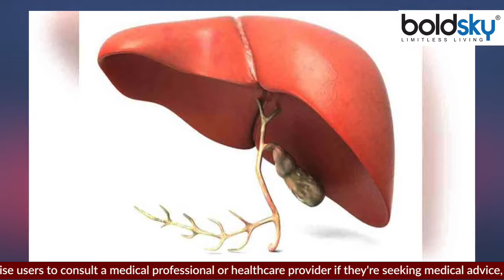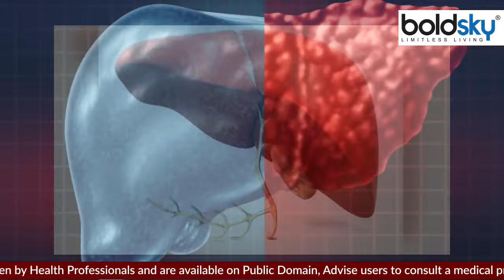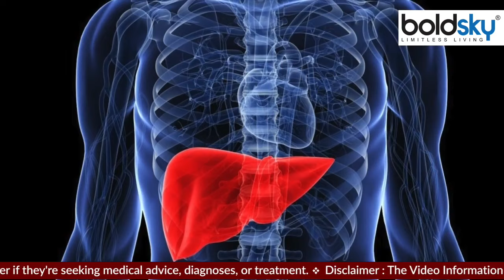फैटी लिवर में अंडा खाना चाहिए या नहीं | Eating Eggs In Fatty Liver Safe or Not | Boldsky *Health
फैटी लिवर एक गंभीर समस्या है, जो आजकल काफी आम हो गई है। फैटी लिवर की समस्या होने पर लिवर में सूजन बढ़ने लगती है, जिससे लिवर डैमेज होने का भी खतरा रहता है। फैटी लिवर के मरीजों को खानपान का विशेष ध्यान रखना चाहिए। ज्यादातर फैटी लिवर के मरीज इस बात को लेकर परेशान रहते हैं कि उन्हें कौन सी चीज का सेवन करना चाहिए और कौन सी चीज का नहीं। वहीं फैटी लिवर के मरीज अंडे के सेवन को लेकर भी अकसर कंफ्यूजन में रहते हैं। तो चलिए आपको बताते हैं क्या फैटी लिवर में अंडा खाना चाहिए या नहीं?

Fatty liver is a serious problem, which has become quite common nowadays. Due to the problem of fatty liver, swelling starts increasing in the liver, due to which there is a risk of liver damage. Fatty liver patients should take special care of food. Most of the fatty liver patients are worried about what they should consume and what they should not. On the other hand, fatty liver patients are often confused about the consumption of eggs. So let us tell you whether you should eat egg in fatty liver or not?

क्या फैटी लिवर में अंडा खा सकते हैं, फैटी लिवर में अंडा खाना चाहिए या नहीं, अंडा खाने से फैटी लिवर ठीक होता है,  Fatty liver, Egg in Fatty Liver, Causes of Fatty Liver, can i eat eggs in fatty liver, is it safe to eat eggs in fatty liver, eating eggs in fatty liver safe or not, kya fatty liver me anda kha sakte hai, fatty liver me anda khana chahiye ya nahi, फैटी लिवर में अंडे खाना सही है या नहीं, क्या फैटी लिवर में अंडा खा सकते हैं, फैटी लिवर में अंडा खाने के नुकसान